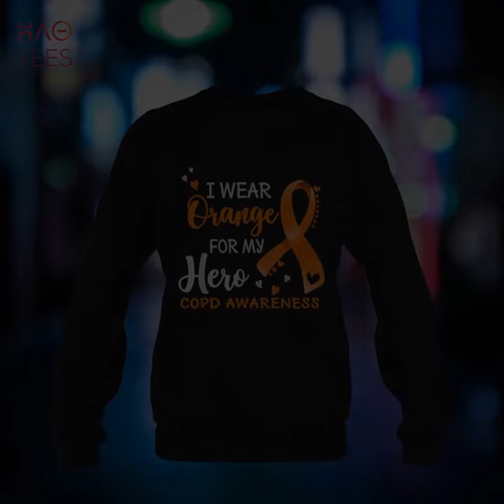COPD Awareness I Wear Orange For My Hero Shirt - Haotees